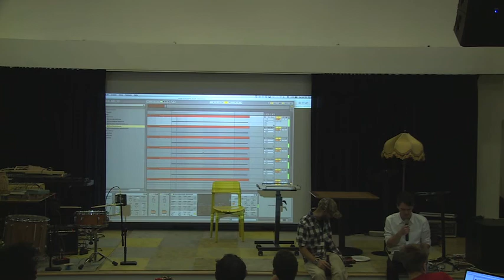"Robot Phone" and "Packetsong" Presentations New Musical Instruments Hackathon